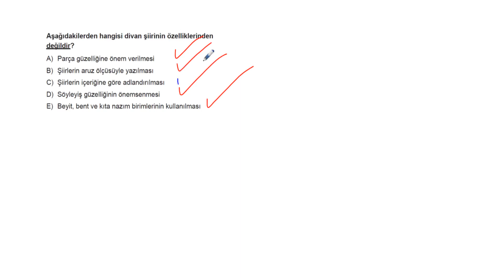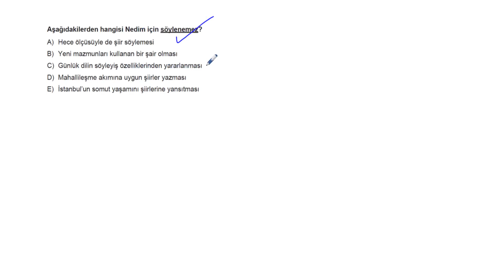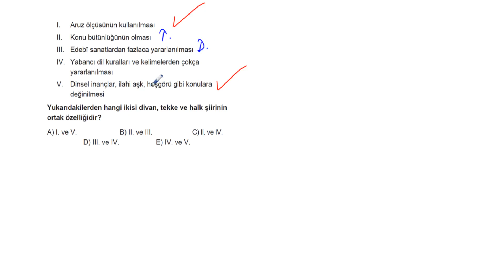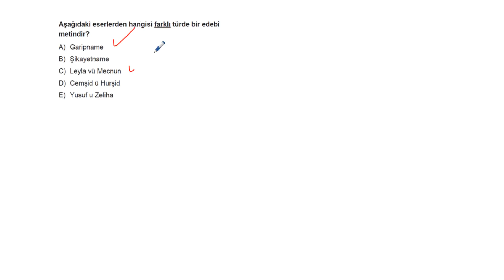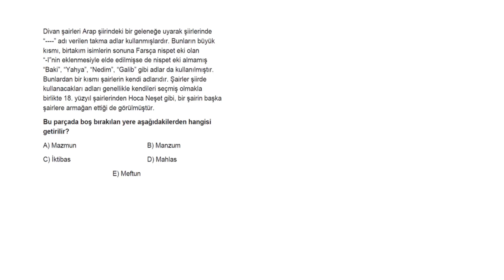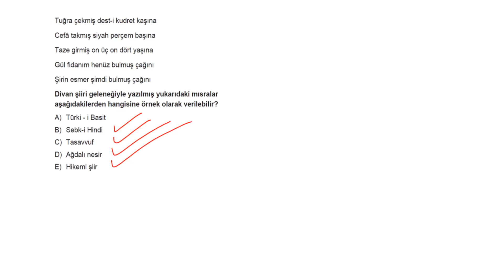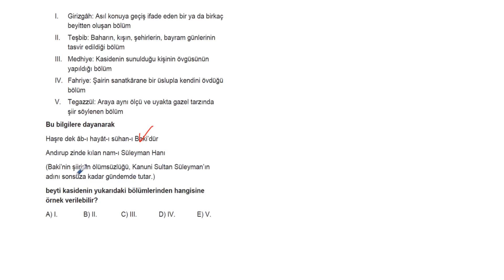AYT Edebiyat Soru Bankası Bölüm 5 Test 8 Soru Çözümleri